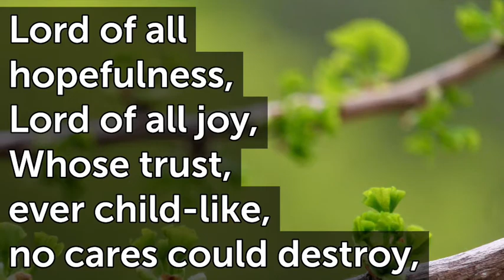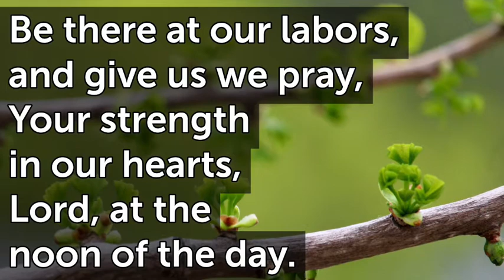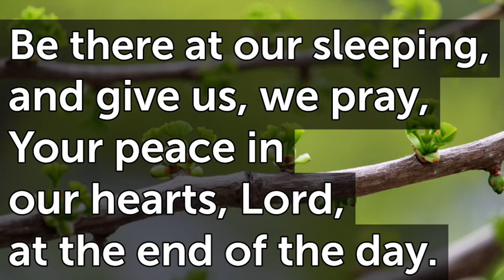Lord of all Hopefulness Eb